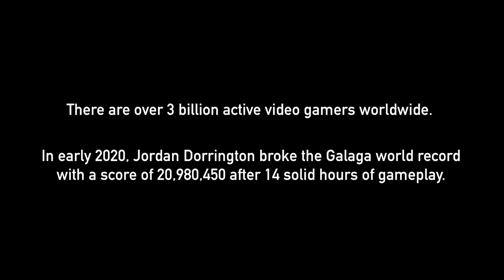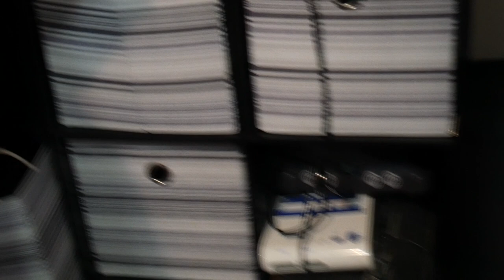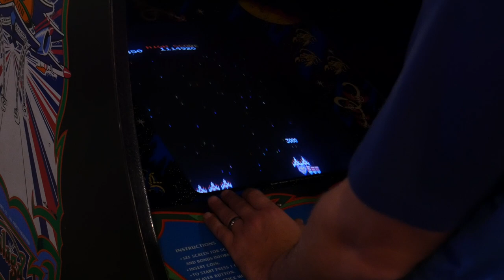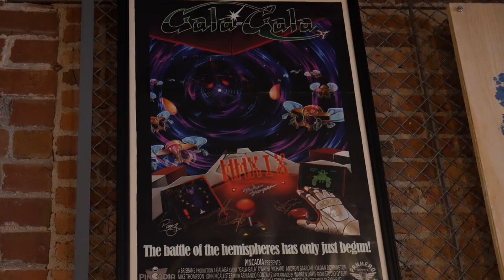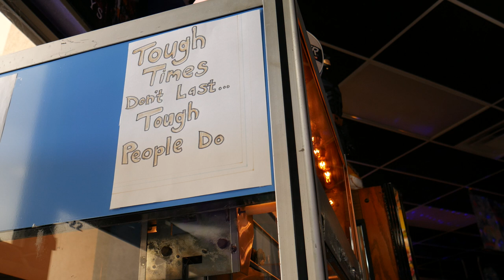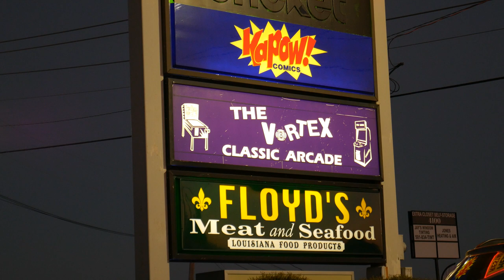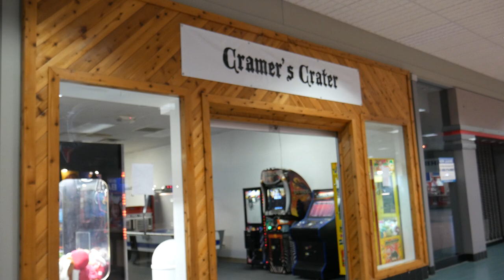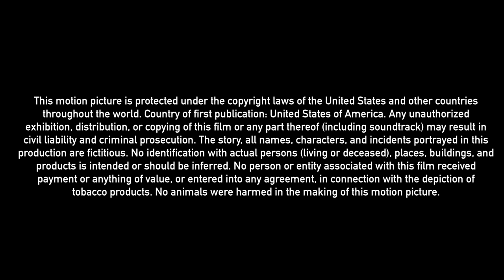Arcade Gamer: The True Story | Video Game Documentary | Full Movie | Donkey Kong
Jordan Dorrington is one of the best arcade video game players in the world. He holds multiple world records in the classic arcade game, Galaga (1981). Now eager to conquer Donkey Kong (1981), the film follows as he pursues his obscure obsession.

Stars: Jordan Dorrington, Mat McGill, Noah Banwarth
Produced, Directed by Tom Garland